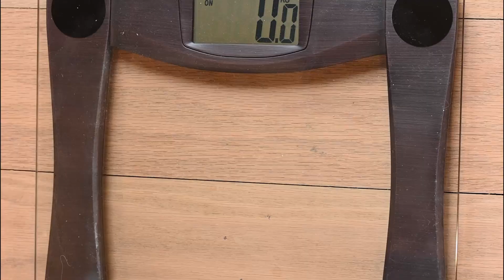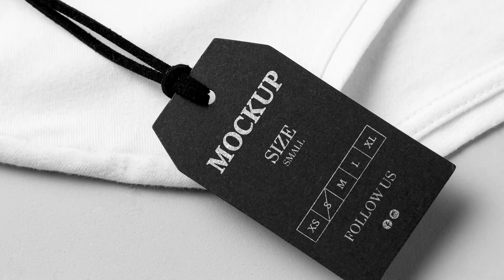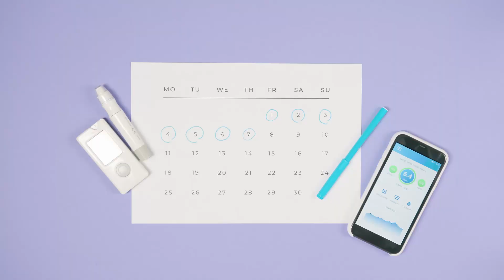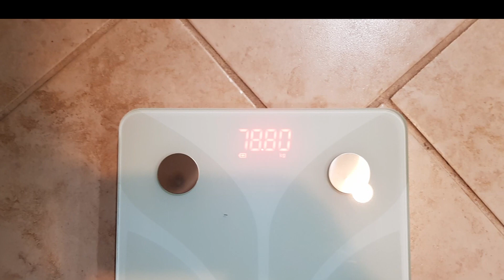56kg到78kg，瘦人到半瘦人，突破S號增重心路歷程，無法改變先天，但我們可以選擇努力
受夠了大半輩子的S尺碼了嗎?
不想要再聽到你怎麼吃不胖嗎?
我們改變不了先天條件
但我們可以決定怎麼做
想要變大，永遠都不嫌晚
我當了36年的瘦人，永遠處在吃不胖的狀態
分享這過程的心路歷程的5個階段
之後有機會再分享這訓練、飲食、休息循環的過程吧